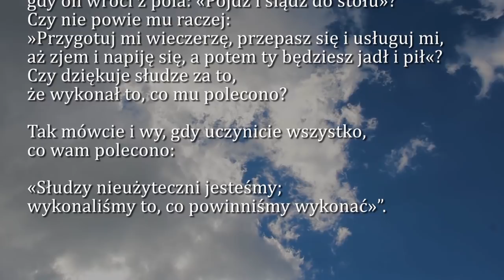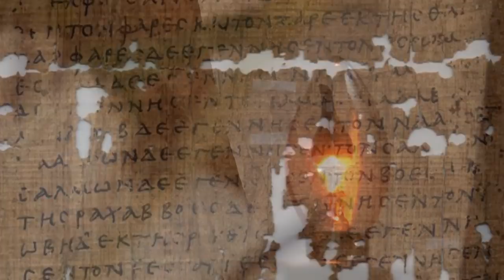Dobra Nowina na dziś | 6 października - XXVII niedziela zwykła